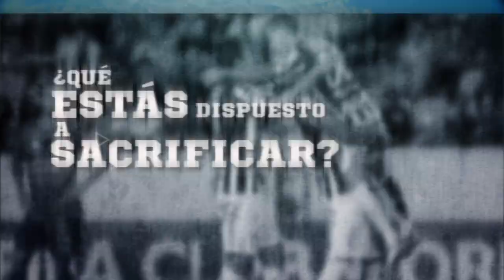Tuzostv: SUEÑOS DE GLORIA Capitulo 1 (parte 4).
Sueños de Gloria. El único Reality de Fútbol en el que 7 jóvenes canteranos Tuzos lucharán por debutar en Primera División.

También puedes disfrutar en exclusiva de cada capítulo todos los lunes en punto de las 20:00 hrs. por la señal de Fox Sports y Claro Sports.